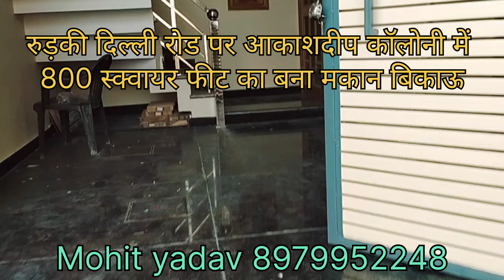रुड़की में दिल्ली रोड पर आकाशदीप कालोनी में 800 स्क्वायर फुट में बना मकान बिकाऊ